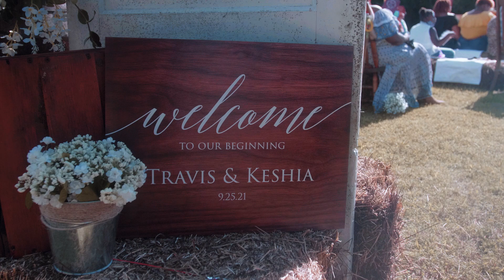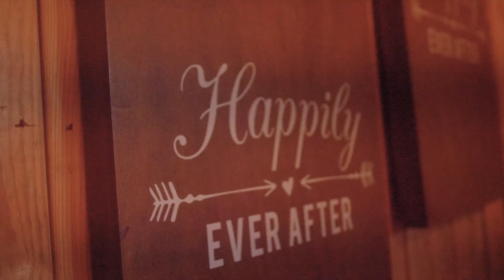Harris Wedding 2021 Highlight Reel